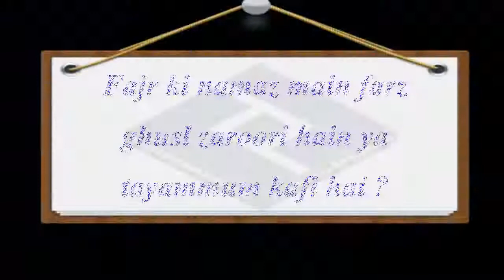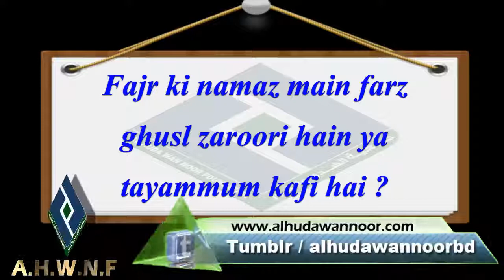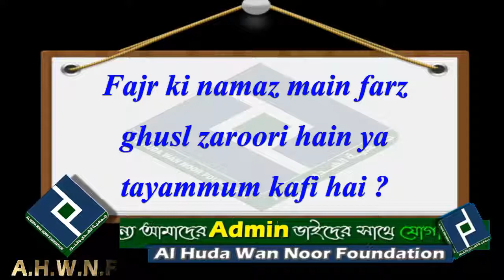Fajr ki namaz main farz ghusl zaroori hain ya tayammum kafi hai┇Shaikh Mohammad Irfan Madani